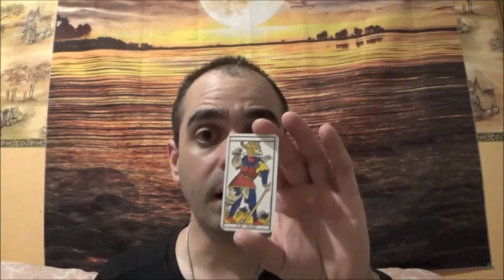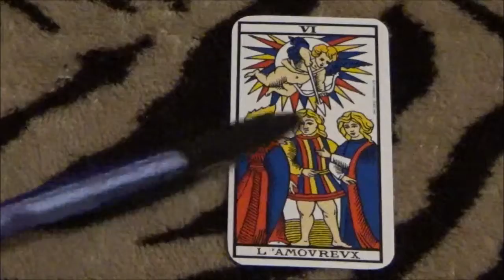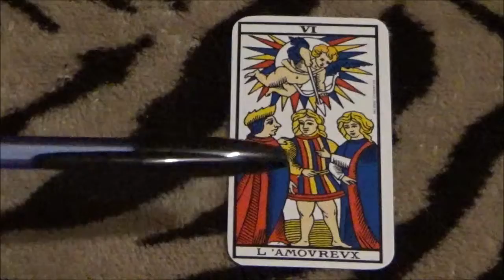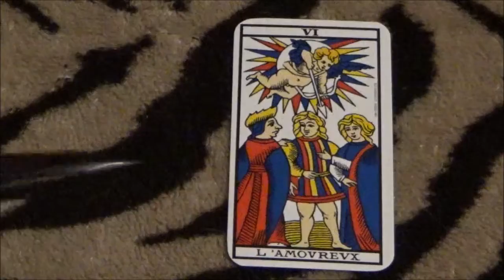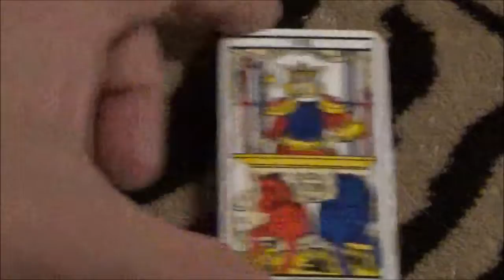( TAROT DE MARSEILLE ) l'amoureux #6- légèreté - amusement -joie de vivre - instant présent